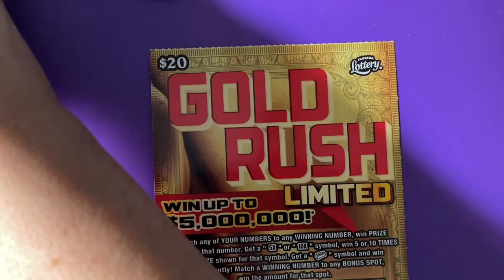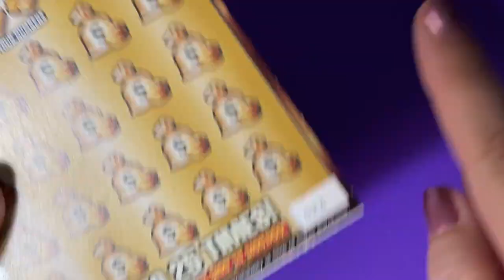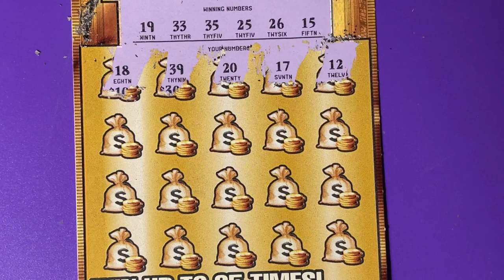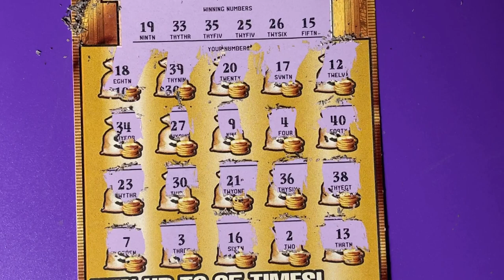Gold Rush LTD 23 and a pink peacock.